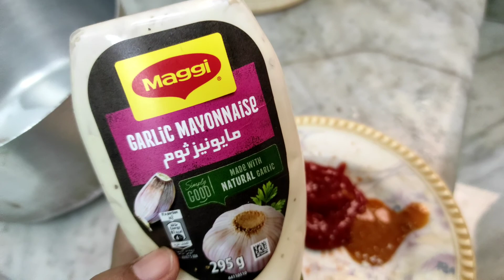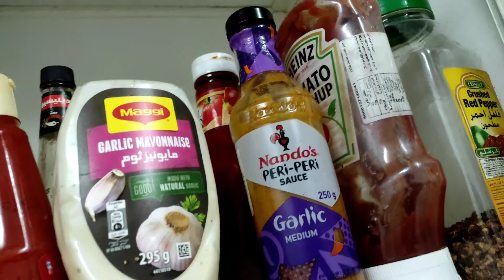Room ki setting change krny k bad husband aur Bety ka Reaction 🙄😋 / Small Bedroom Makeover